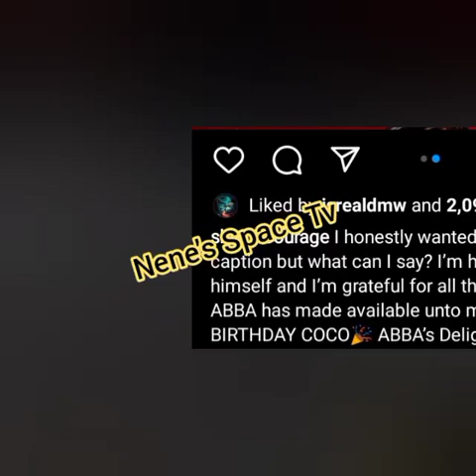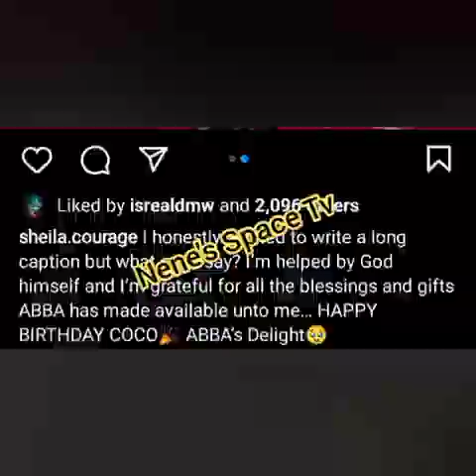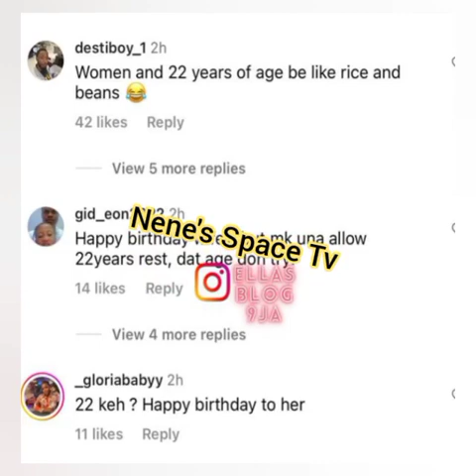👉DAVIDO & CHIOMA CELEBRATES DAVIDO LOGISTICS MANAGER ISREADMW'S WIFE BIG 22 BIRTHDAY IN A GRANDSTYLE